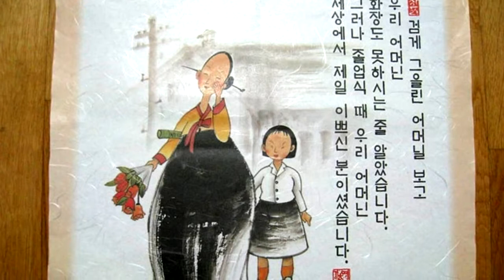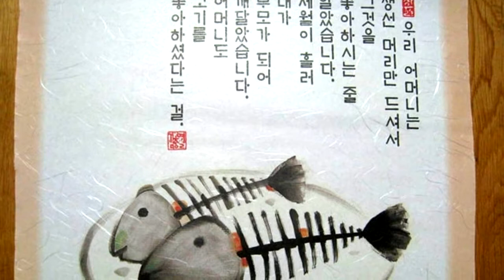어매/가수 송하성